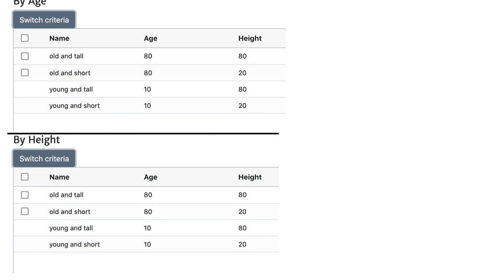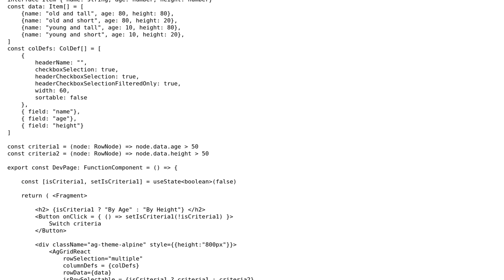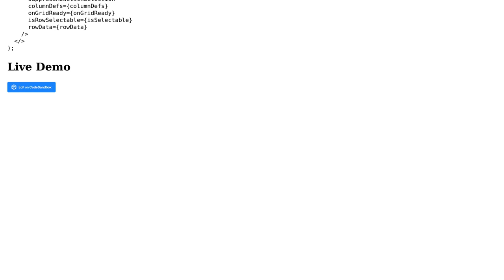AgGridReact - Grid does not update when isRowSelectable changes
With thanks & praise to God, and with thanks to the many people who have made this project possible! | Content (except music & images) licensed under CC BY-SA | Music | Images & others | With thanks to user NearHuscarl user Mike Cantor and the Stack Exchange Network Trademarks are property of their respective owners. You are responsible for your own actions.